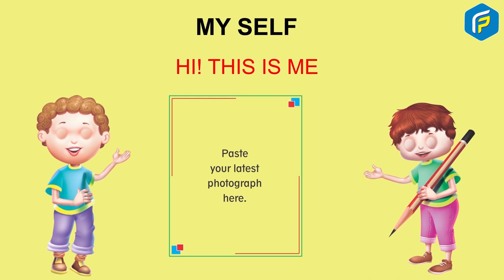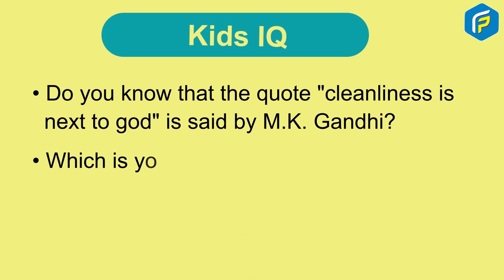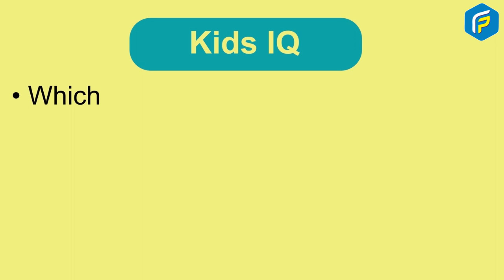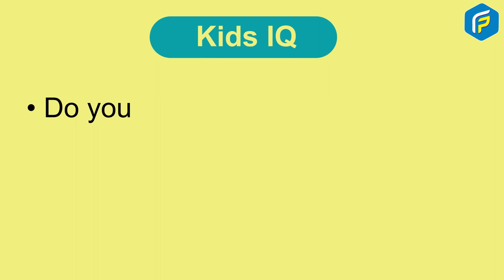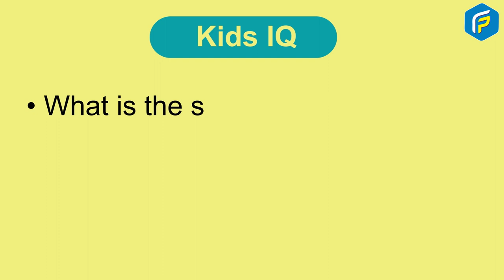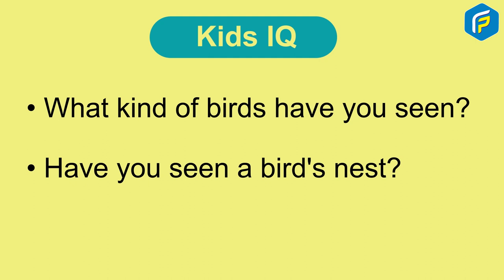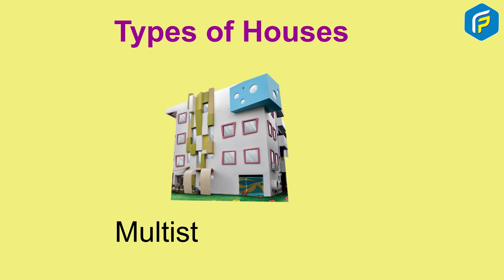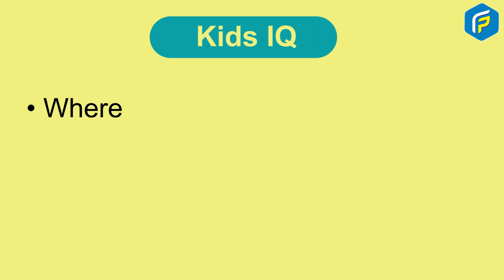Franklin Nursary - Picture Dictionary A